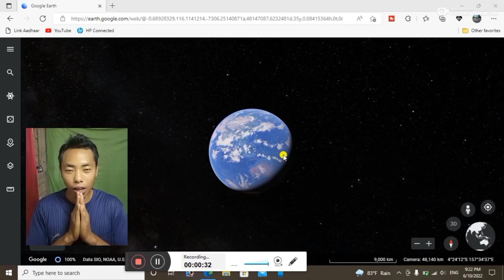Karbi Anglong Map || west karbi anglong map |East Karbi Anglong map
karbi anglong map
west karbi anglong map
east karbi anglong district map

Ring Light

Gorilla Traipot